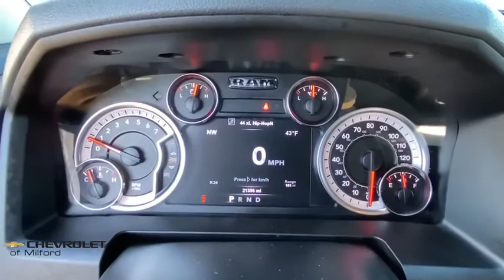2017 Ram 1500 Milford, Stratford, West Haven, New Haven, Bridgeport, CT UC4525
Bright White Clearcoat Used 2017 Ram 1500 available in Milford, Connecticut at Chevrolet of Milford. Servicing the Stratford, West Haven, New Haven, Bridgeport, CT area.

Priced below KBB Fair Purchase Price!brbrWe offer an online purchase option with convenient at-home or curbside delivery for your safety and the safety of our staff.brbrBright White Clearcoat 2017 Ram 1500 Big Horn 4WD 8-Speed Automatic 3.6L V6 24V VVTbrbrOnline Purchasing  Home Or Curbside delivery available for your safety! * 100% Satisfaction Guaranteed On Every Purchase * 30 Day Vehicle Exchange * 75 Day / 4500 Mile Warranty * 127 Point Complete Mechanical Inspection & Service * Total Cosmetic Reconditioning For Delivery Call Chevrolet of Milford at to speak with one of our factory trained product specialists today!brbrRecent Arrival!